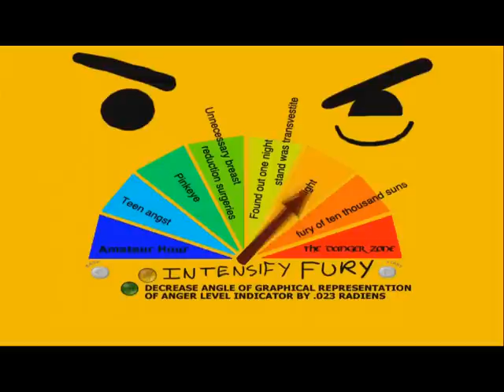RageOnxGLUEx - Episode 1 - Anger Management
On the first episode of RageOnxGluex I try to get some Anger Management, and it backfires.

--Special Thanks--